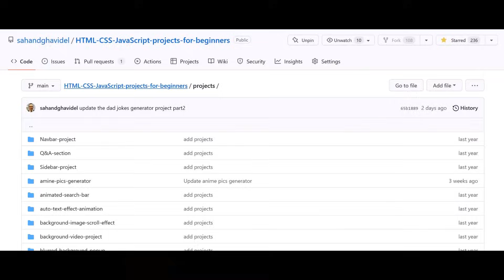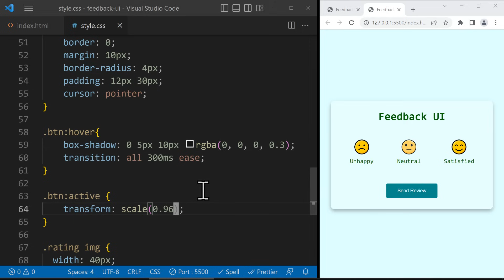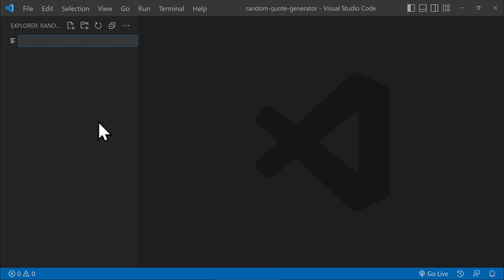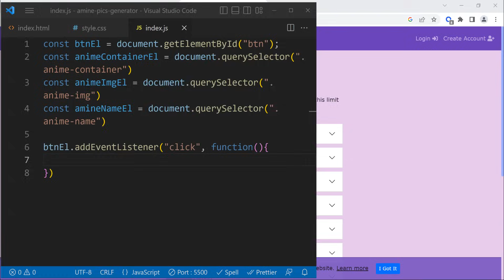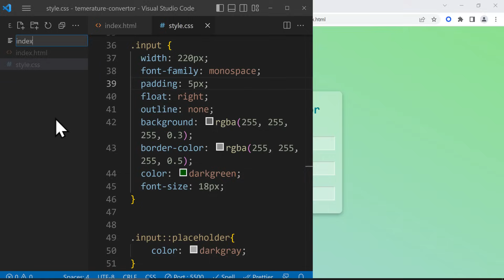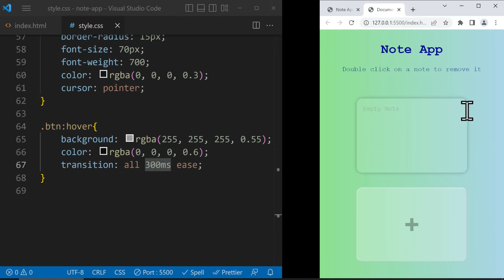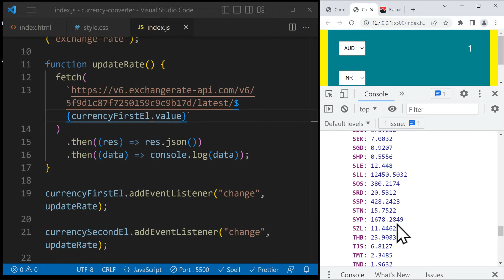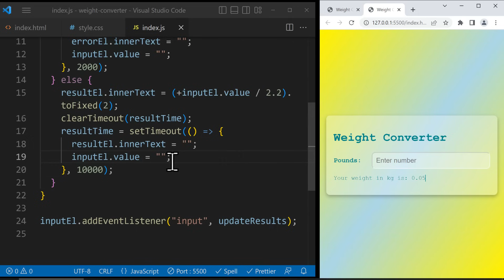HTML CSS JavaScript projects for beginners 2024 - 12 js projects with source code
This YouTube video is an in-depth tutorial designed for beginners who are looking to learn the basics of web development using HTML, CSS, and JavaScript. The video covers 12 different projects, each one focusing on a specific aspect of web development and providing viewers with a solid understanding of the core concepts. The projects range from building simple websites to creating interactive user interfaces and dynamic web applications.

The video starts with the basics of HTML, covering topics such as creating headings, paragraphs, lists, links, and images. From there, it moves on to CSS, teaching viewers how to style their HTML elements and create responsive designs. The final section of the video covers JavaScript, the programming language that powers the dynamic functionality of web pages. Viewers will learn how to use JavaScript to create interactive forms, manipulate the DOM, and create dynamic effects like animations and transitions.

One of the best features of this video is that it provides the source code for each project, allowing viewers to follow along and see how the code works in action. This makes it easy for viewers to practice what they've learned and improve their skills in a hands-on way. The video also includes plenty of tips, tricks, and best practices to help viewers write clean, efficient code.

Whether you're brand new to coding or looking to improve your skills, this video is a great resource for learning the essential building blocks of web development. With its clear explanations, hands-on projects, and source code provided, it's the perfect way to learn HTML, CSS, and JavaScript and start building your own projects.

timestamp:
00:00 - Intro
1:31 - Dad Jokes Generator (Preview)
2:55 - Dad Jokes Generator (HTML)
14:52 - Dad Jokes Generator (CSS)
34:24 - Dad Jokes Generator (JavaScript)
1:05:33 - Feedback UI (Preview)
1:07:39 - Feedback UI (HTML)
1:23:50 - Feedback UI (CSS)
1:46:53 - Feedback UI (JavaScript)
2:11:26 - English Dictionary (Preview)
2:13:10 - English Dictionary (HTML)
2:27:58 - English Dictionary (CSS)
2:40:54 - English Dictionary (JavaScript)
3:21:02 - Random Quote Generator (Preview)
3:22:17 - Random Quote Generator (HTML)
3:38:46 - Random Quote Generator (CSS)
3:57:47 - Random Quote Generator (JavaScript)
4:22:57 - Anime Pics Generator (Preview)
4:24:16 - Anime Pics Generator (HTML)
4:37:52 - Anime Pics Generator (CSS)
4:57:15 - Anime Pics Generator (JavaScript)
5:25:38 - Random Emoji (Preview)
5:26:56 - Random Emoji (HTML)
5:35:20 - Random Emoji (CSS)
5:49:40 - Random Emoji (JavaScript)
6:17:04 - Temperature Converter (Preview)
6:18:41 - Temperature Converter (CSS)
6:34:20 - Temperature Converter (HTML)
6:47:58 - Temperature Converter (JavaScript)
7:08:36 - BMI Calculator (Preview)
7:10:47 - BMI Calculator (HTML)
7:25:51 - BMI Calculator (CSS)
7:41:21 - BMI Calculator (JavaScript)
8:00:08 - Note App (Preview)
8:01:58 - Note App (HTML)
8:12:14 - Note App (CSS)
8:33:19 - Note App (JavaScript)
9:19:55 - Currency Converter (Preview)
9:21:45 - Currency Converter  (HTML)
9:38:04 - Currency Converter  (CSS)
9:52:33 - Currency Converter (JavaScript)
10:21:56 - Loan Calculator (Preview)
10:23:39 - Loan Calculator (HTML)
10:38:00 - Loan Calculator (CSS)
10:47:46 - Loan Calculator (JavaScript)
11:03:18 - Weight Converter (Preview)
11:04:57 - Weight Converter (HTML)
11:18:41 - Weight Converter (CSS)
11:35:57 - Weight Converter (JavaScript)